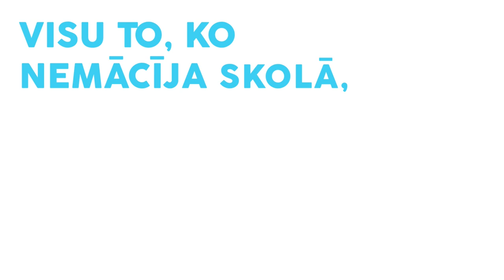Saruna par dzīves izmaiņām. Aldis Kalniņš un Zuarguss.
Lielākajai daļai Latvijas jau šis brīnumainais cilvēks ar zelta rokām ir zināms. Talantīgs, universāls cilvēks, kas ir spējis mainīt savu dzīvi, kaut arī tas nav bijis nedz viegli, ne vienkārši!
Aldis Kalniņš ir bijis:
 - režisors ļoti augstā līmenī,
- scenārists,
- butaforiju meistars;
- komiķis,
- sarakstījis grāmatu, kura ir izdota vairākās valodās;
- izveidojis zinātkāres centru “Zili Brīnumi” (nu jau Zinoo),
- un jau sper drosmīgus, jēgpilnus nākamos soļus (kas tie ir, viņš pastāstīs pats podkāstā).

Ļoti aizraujoša saruna, un ar vērtīgām metodēm, kuras pielietot, ja jūti, ka tas Tev spēs palīdzēt.

Kopsavilkums sarunai zemāk:
02:17 - Ievads, īss rezumē.
04:49 - Aldis par sevi – daļa no dabas.
06:43 - Alda daudzpusība no ‘’Savādi Gan’’ laikiem – dekorators, aktieris,
režisors, scenārists.
08:28 - No neziņas ko darīt tālāk pēc televīzijas -  uz izglītību.
11:34 – Kā metode ‘’Pajautā citiem cilvēkiem par saviem talantiem’’
palīdzēja Aldim nonākt līdz grāmatas un centru ‘’Zili Brīnumi’’ veidošanai.
13:47 – Par ļaušanos dzīvei, par sajūtu, ka viss būs labi.
15:08 – Kas ir pieaudzis cilvēks.
16:02 – Par bezbailību sākt darīt pat nezinot, kur tas novedīs.
17:32 – Par to, ko noteikti jāsāk darīt, lai neiestigtu plānošanā, neko nedarot.
18:25 – Par nonākšanu līdz zinātnes centru ‘’Zili Brīnumi’’  veidošanai.
21:37 – Aldis iesaka maksimāli daudz mēģināt dažādas pieredzes, kā darbs Anglijā palīdzēja saprast to, ko viņš noteikti negrib darīt.
23:10 – Par noteiktu komfortu, lai realizētu savus mērķus
24:07 – Par attiecību maiņu/iziešanu no zinātnes centriem ‘’Zili Brīnumi’’, par vērtību sistēmu salāgošanu.
26:50 – Aldis par to, ka citiem cilvēkiem grūti saprast, kas viņš ir, cilvēku
priekšstatos ir ‘’iesēdusies’’ tikai viena -  jokdara loma.
29:37  - Aldis par savu jauno ieradumu -   dziļo elpošanu un tā ieviešanu ikdienā.
33:54  - Par pateicības praktizēšanu, ko tā dod.
37:28 – Alda pieredze par to, ka iecerētais var realizēties ne tieši  tādā veidā, kā bija sākumā iedomāts, par zinātnisko un metafizisko.
44:10 – Par motivāciju, par spēju būt sabiedriski noderīgam.
46:01 –Par zinātnisku domāšanas veidu.
47:55 – Aldis par ‘’varbūt’’ metodi, kas viņam dzīvē palīdzējusi.
50:10 – Par Saules pilsētas ideju, kurā ievēroti dabas principi, un citiem jauniem projektiem.
54:16 – Aldis neplāno atstāt bērniem mantojumā naudu, bet gan vidi, kurā
viņi turpinās dzīvot.
56:45 – ‘’Zili Brīnumi’’ centri vēl būs, tikai ar citu konceptu, kur bērni paši piedalīsies radīšanas procesā.
58:08 – Sarunas rezumē par daudzpusības labajām pusēm, par darīšanu, par pašrefleksiju.
59:16 – Par perfekcionismu un latviešiem piemītošo īpašību “ko teiks kaimiņi’’, kas traucē darīšanai.
1:00:22 – Metode sevis ieraudzīšanai no malas.

Seko:
Alda Instagram: @ aldisnolatvijas
Zuarguss Instagram: @zuarguss
Cilvēkam.lv Facebook: @cilvekam.lv
“Atrodi Savu Aizraušanos” Facebook: @atrodisavuaizrausanos